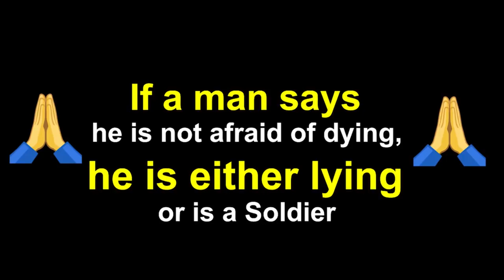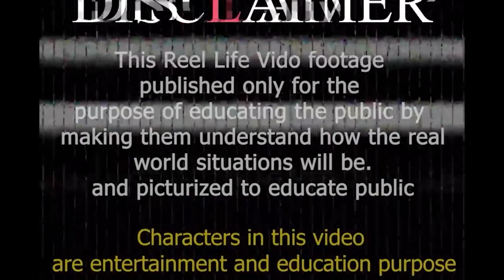एक ARMY MEN के अपने घर वापस आने पर कितनी खुशी होती है | ARMY MEN Back To Home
Please be aware that this Channel features scripted dramas and parodies to Aware People in Differnet Situations. This Channel Brings Social Awareness Videos.